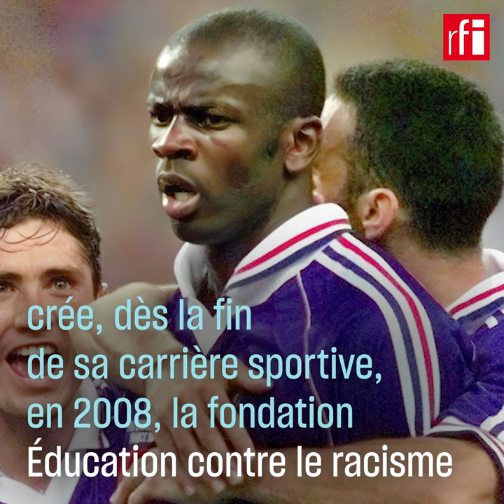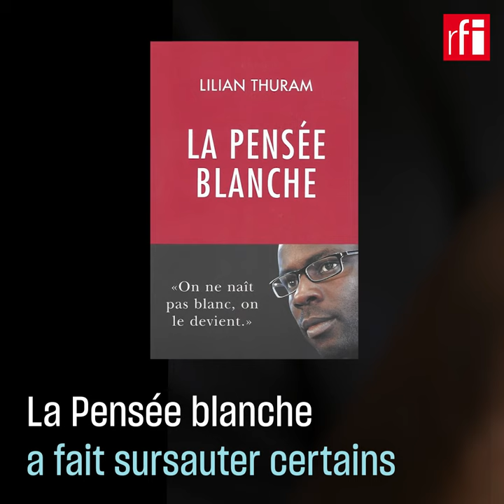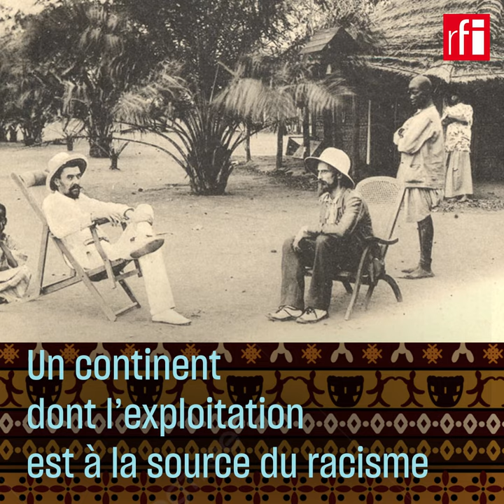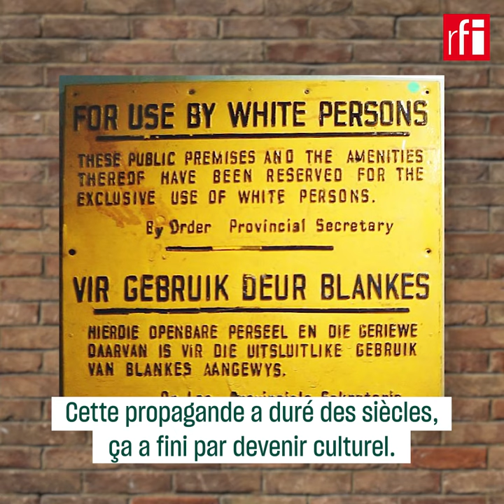Lilian Thuram : étoiles noires et pensée blanche • RFI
Inlassablement, depuis la fin de sa carrière au plus haut niveau du football, le Guadeloupéen Lilian Thuram se bat contre la racisme. Parce qu'il croit à la force du visuel pour dénoncer le discours raciste, il a re-publié son livre "Mes étoiles noires" largement enrichi d'images.